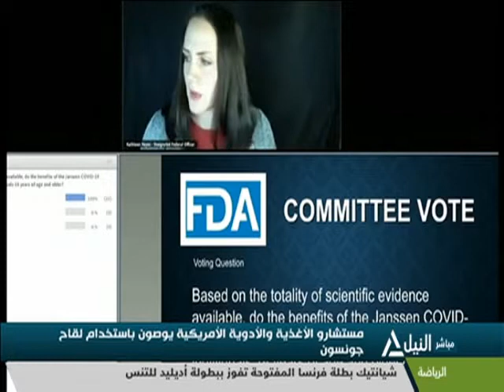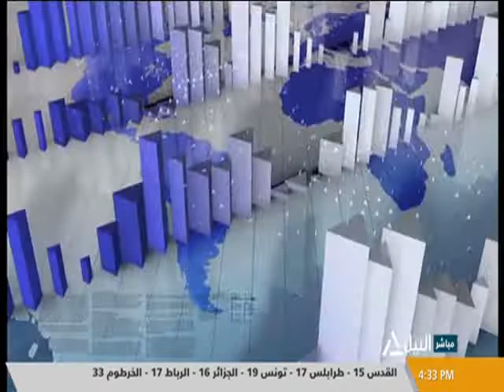بانوراما النيل الرابعه عصراً 27-2-2021